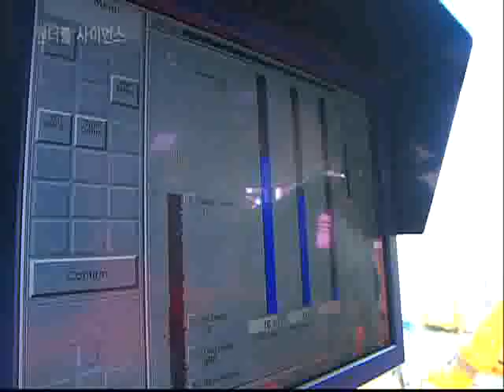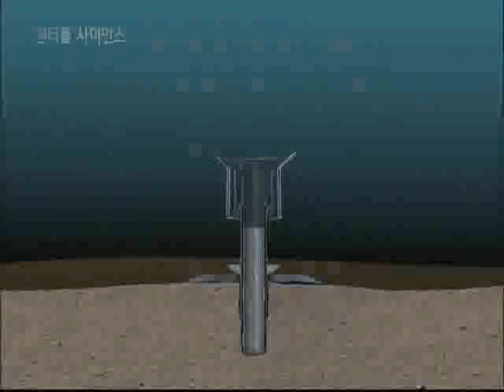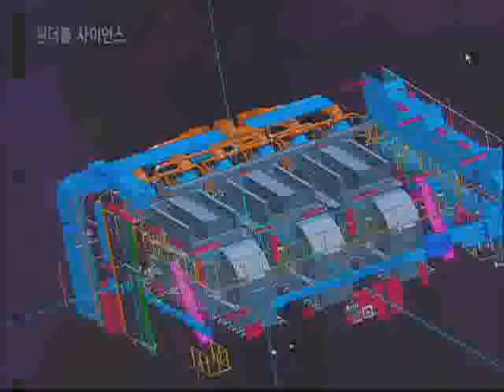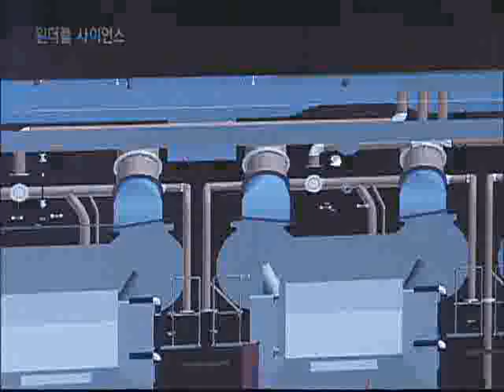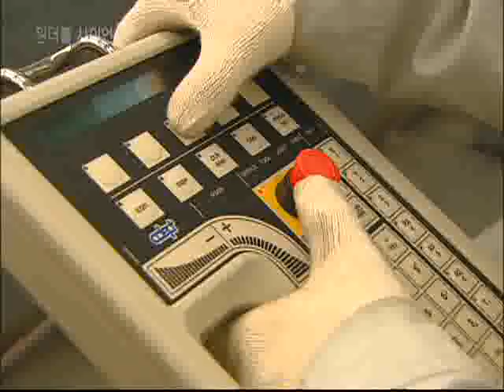원더풀 사이언스 - Wonderful Science_세계로 가는 우리 조선_#003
EBS, 원더풀 사이언스, Wonderful Science, 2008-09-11, 세계로 가는 우리 조선

해상 건조 및 메가 블록 건조 공법에 대해 알아본다